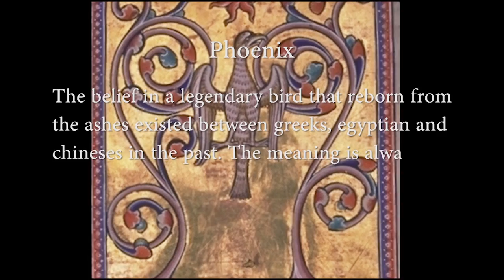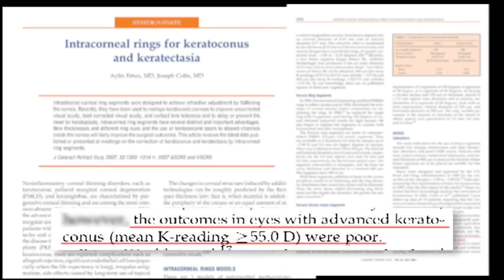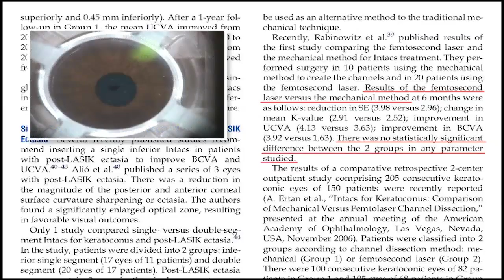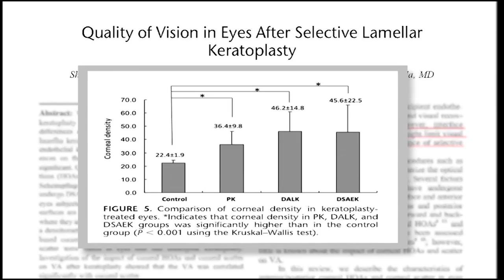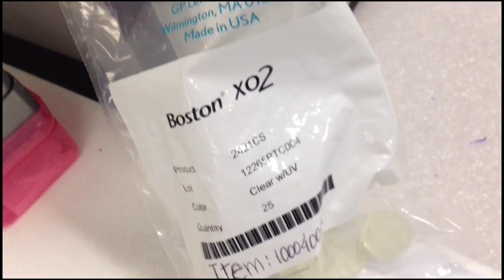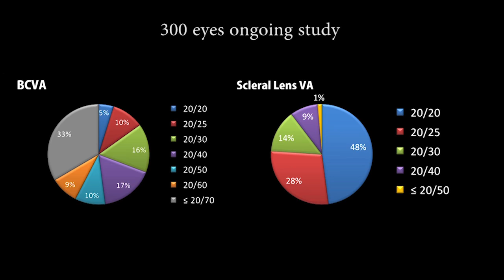Institucional - O retorno da PHOENIX - em INGLES